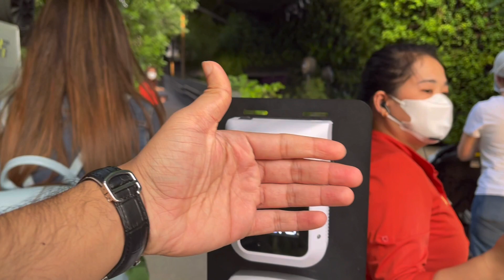Singapore pavilion 🇸🇬 | expo 2020 Dubai